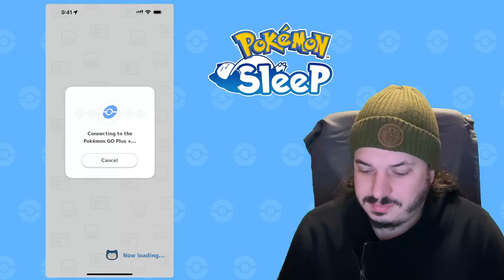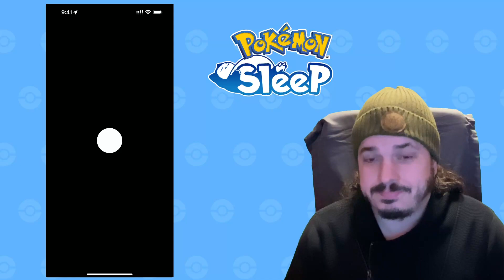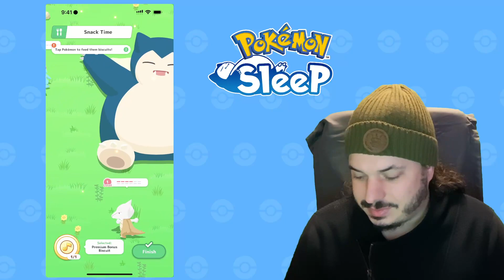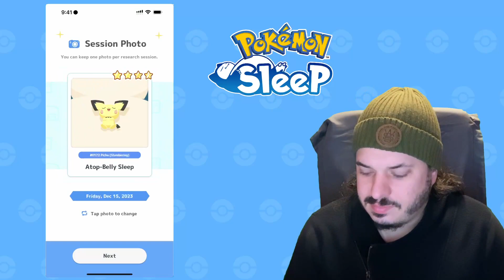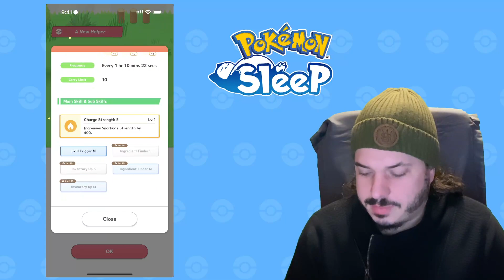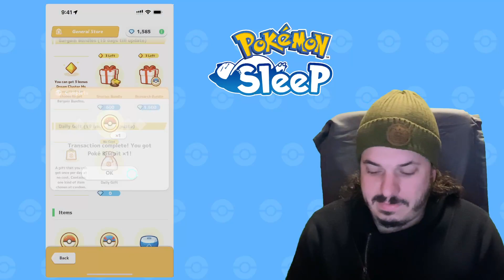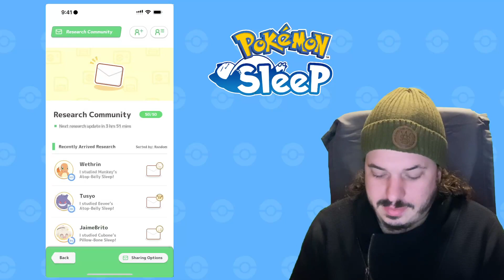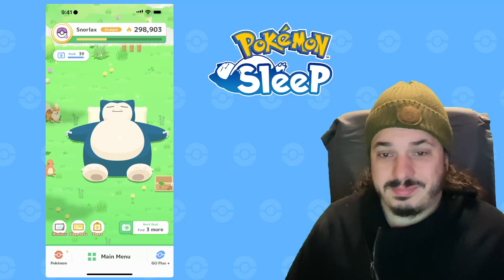Pokémon Sleep Night 150: Something new on the Daily gift